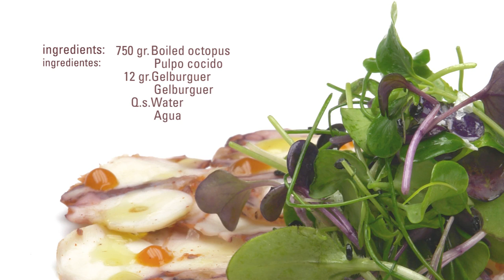Carpaccio de Pulpo · GELBINDER (Gelburguer) · Texturizantes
Ingredientes:

750 gr. Pulpo cocido
  12 gr. Gelburguer

Q.s. Agua

C.s.:

Sal
Pimentón dulce

Elaboración:
Cocer el pulpo. Cuando esta tibio juntar las patas del pulpo mientras se espolvorea poco a poco con Gelburguer. Moldear y dejar enfriar al menos 3 horas.
Cortar en láminas finas y servir el carpaccio.